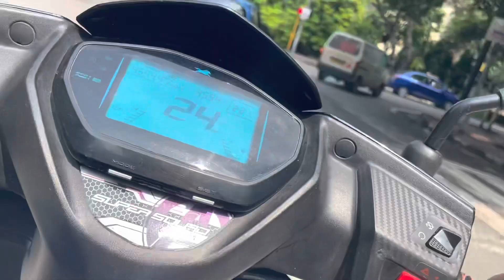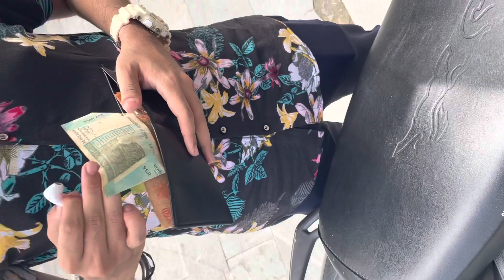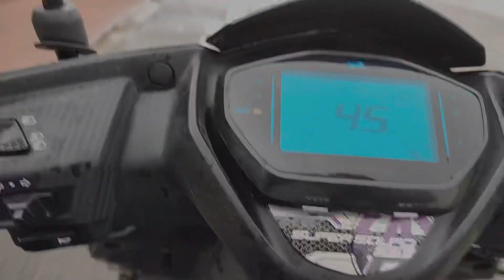Aj kuch khne ko milega ya nai😣😣😣😣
My first vlog plz support to all ♥️♥️♥️♥️tranding